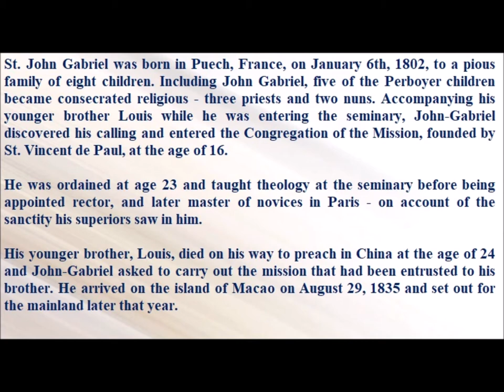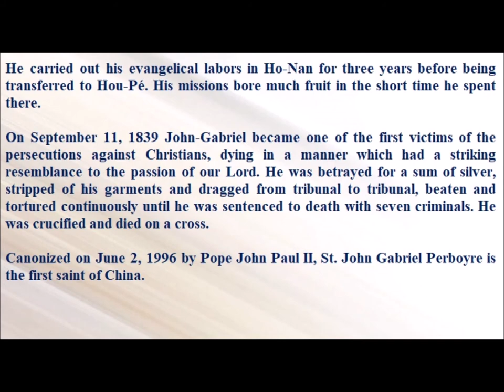Saint of the Day — September 11— Saint John Gabriel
St. John Gabriel was born in Puech, France, on January 6th, 1802, to a pious family of eight children. Including John Gabriel, five of the Perboyer children became consecrated religious - three priests and two nuns. Accompanying his younger brother Louis while he was entering the seminary, John-Gabriel discovered his calling and entered the Congregation of the Mission, founded by St. Vincent de Paul, at the age of 16
He was ordained at age 23 and taught theology at the seminary before being appointed rector, and later master of novices in Paris - on account of the sanctity his superiors saw in him.
His younger brother, Louis, died on his way to preach in China at the age of 24 and John-Gabriel asked to carry out the mission that had been entrusted to his brother. He arrived on the island of Macao on August 29, 1835 and set out for the mainland later that year.
He carried out his evangelical labors in Ho-Nan for three years before being transferred to Hou-Pé. His missions bore much fruit in the short time he spent there.
On September 11, 1839 John-Gabriel became one of the first victims of the persecutions against Christians, dying in a manner which had a striking resemblance to the passion of our Lord. He was betrayed for a sum of silver, stripped of his garments and dragged from tribunal to tribunal, beaten and tortured continuously until he was sentenced to death with seven criminals. He was crucified and died on a cross.
Canonized on June 2, 1996 by Pope John Paul II, St. John Gabriel Perboyre is the first saint of China.